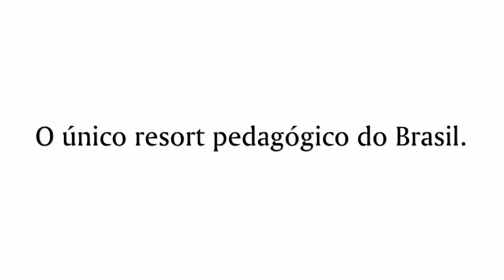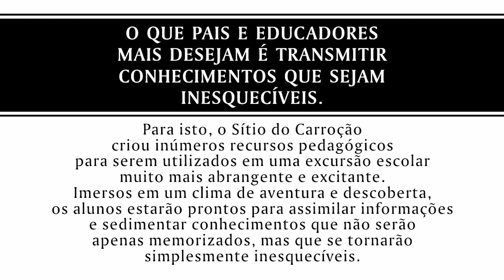Formatura de 5 ano Carroção